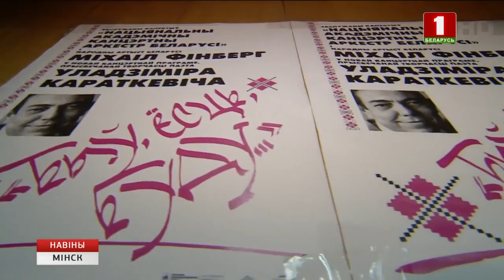«Быў, ёсць, буду» — прэм'ера канцэртнай праграмы, прысвечаная Уладзіміру Караткевічу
На малой радзіме пісьменніка Нацыянальны акадэмічны канцэртны аркестр Беларусі пад кіраўніцтвам Мiхаіла Фінберга пакажа спецыяльную праграму — песні на вершы Караткевіча. У стварэнні музычных твораў прынялi ўдзел вядомыя беларускія кампазітары.